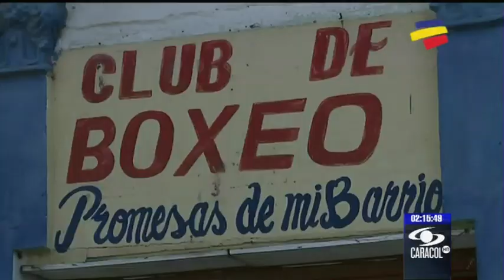Jóvenes de Barranquilla trabajan a "puño limpio" para mejorar imagen de su barrio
El boxeador Eduar Marriaga, que representó a Colombia en los Juegos Olímpicos, salió de la escuela donde se forman estos muchachos. - 14 de febrero de 2013